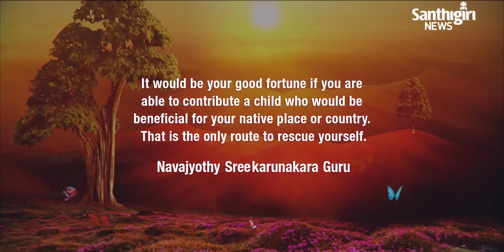Today's Guruvani - Hindi | 18 - 07 - 2020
Guruvani in Hindi.